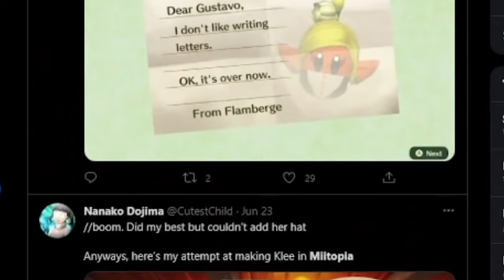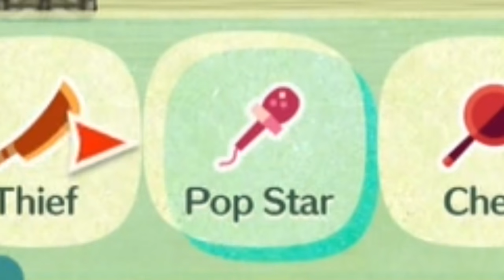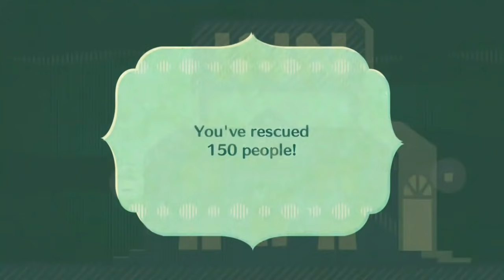Miitopia! Good Game, Bad RPG. (Neb Reviews)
Miitopia is a simple RPG where the roles of major characters can be played by anyone you desire. Let's review!